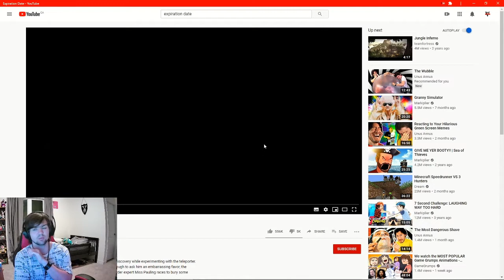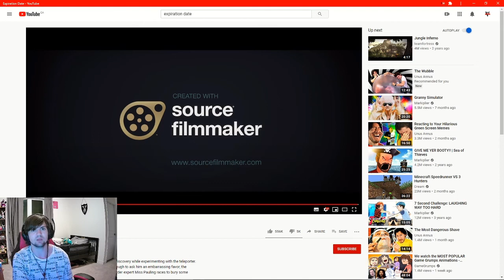Tf2 Expiration Date Reaction | SCOUT IS IN LOVE!?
Salutations NickiRickies today we are reacting t0 a tf2 video! I hope you enjoy!